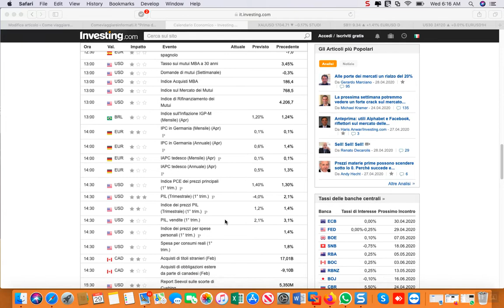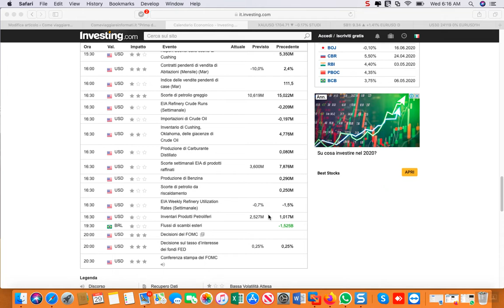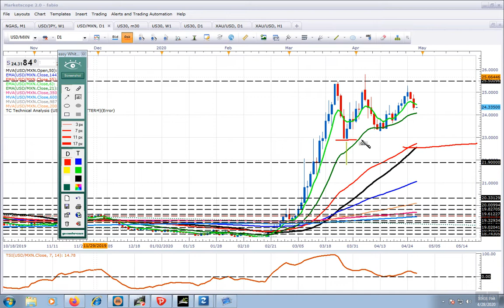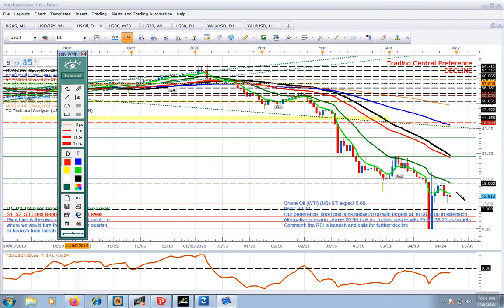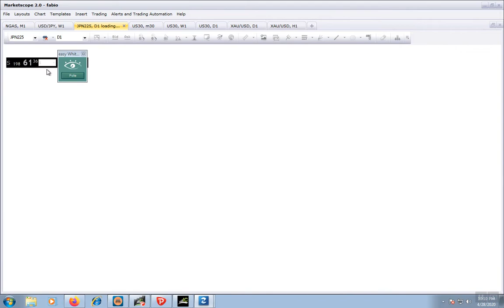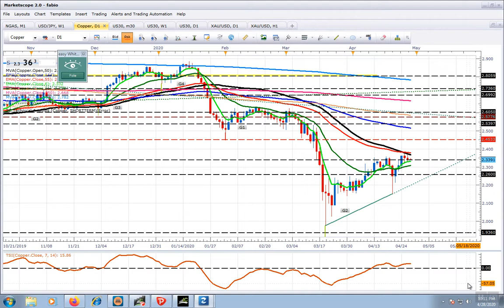analisi del 2020-04-29_06-15-46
LE 5 MAJORS-USDMXN-ETH-BTC-USDOLLAR-US30-XAUUSD-WTI -DAX -JPN225-SOIA-NGAS-COPPER